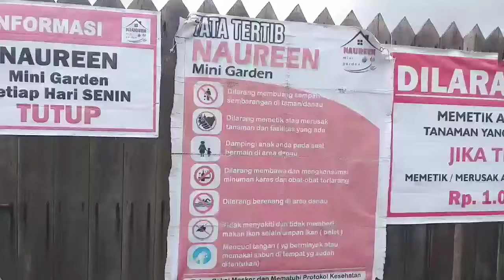Jalan jalan ke Kolam Ikan | Naureen Mini Garden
Kolam ikan Naureen Mini Garden Samarinda, buka tiap hari kecuali hari Senin yaa.